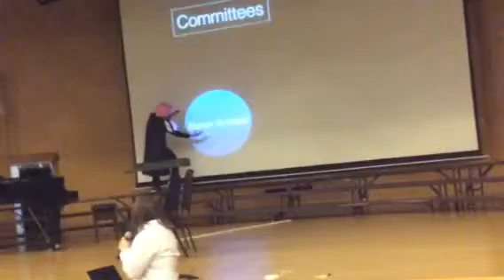WASCman Introduces The Committees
WASCman nearly takes a spill before introducing the WASC committees, but he holds it together.